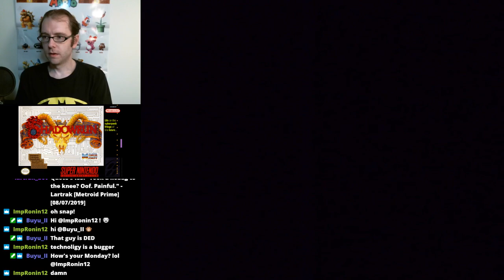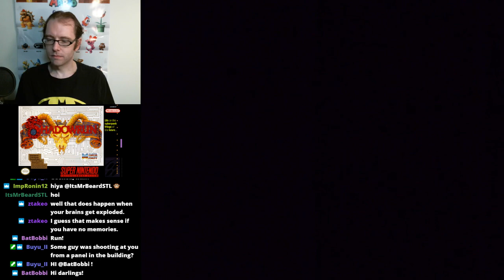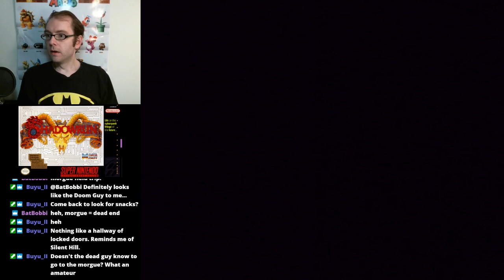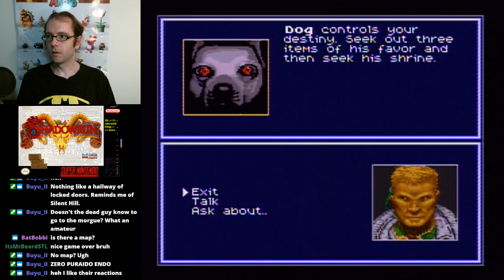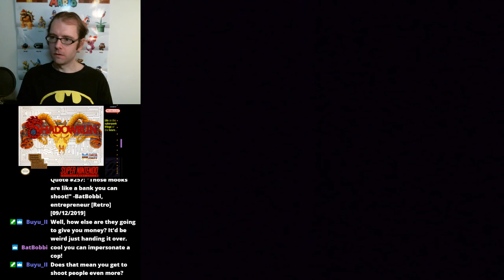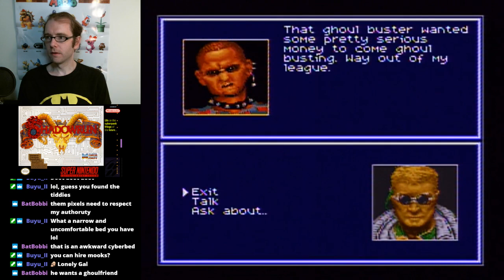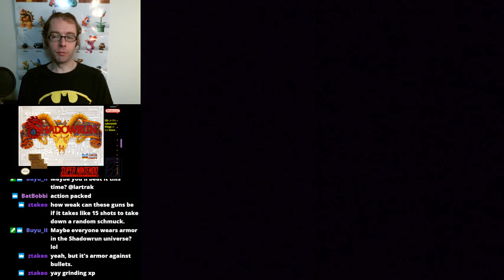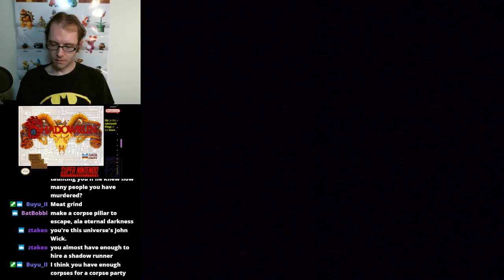Now I'm running (Shadowrun, SNES) --Livestream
Playing some of the SNES Shadowrun.  It's decent, but I prefer the Genesis game.